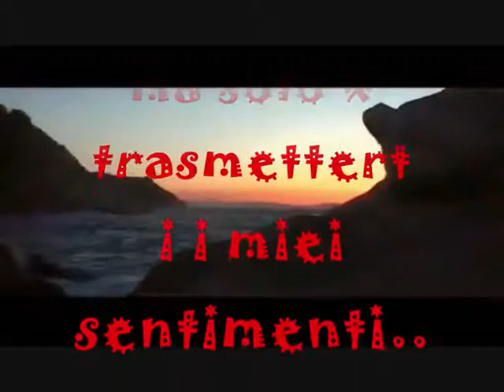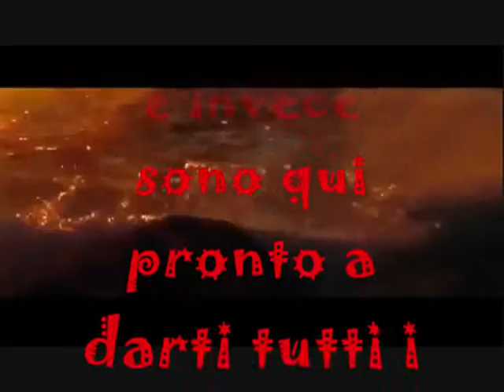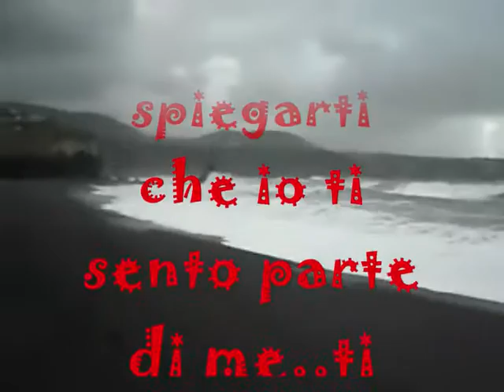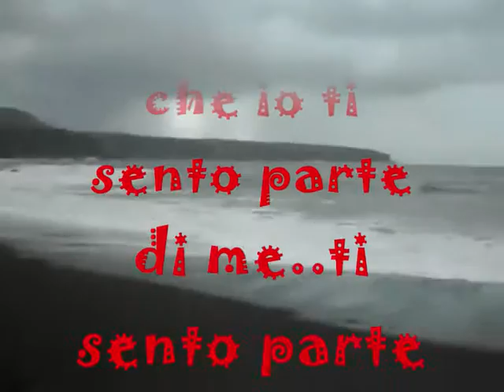~❤️~MODA’TI SENTO PARTE DI ME~❤️